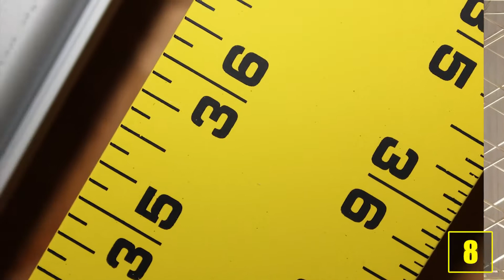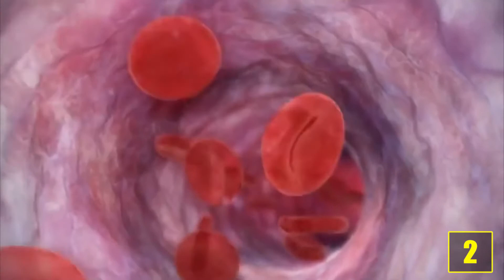9 Krasse Fakten über die Vagina!